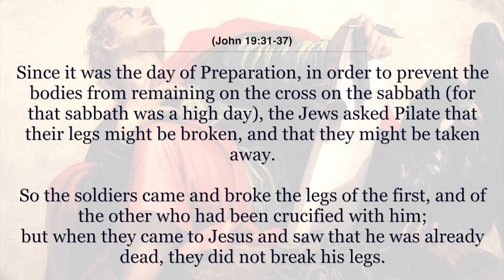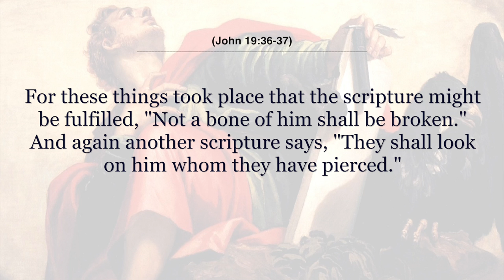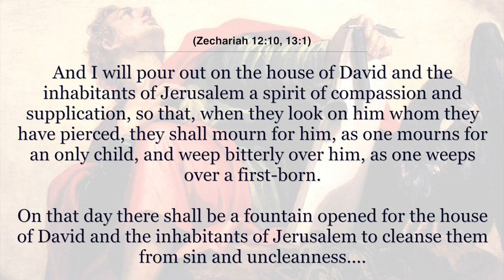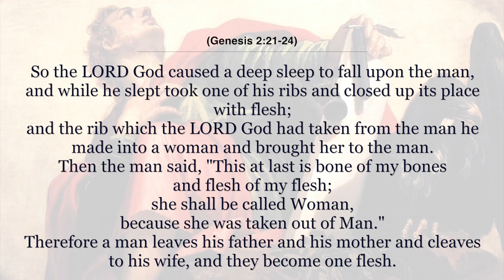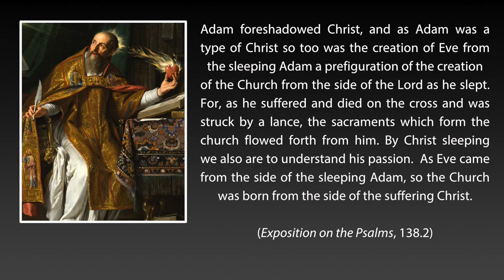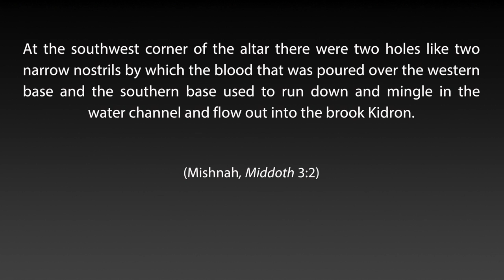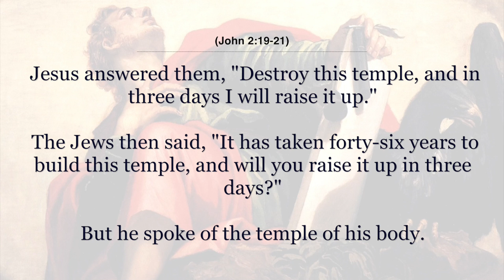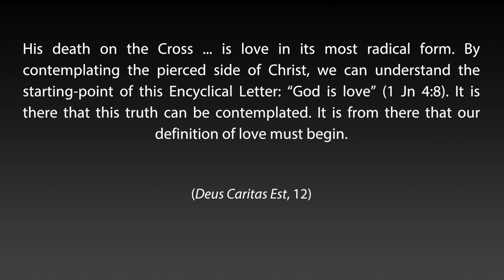The Blood & Water from the Side of Christ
In this video Dr. Brant Pitre will discuss three levels of meaning of the blood and water of the coming from the side of Christ:

(1) Fulfillment of Prophecy
(2) Jesus as the New Adam
(3) Jesus as the New Temple